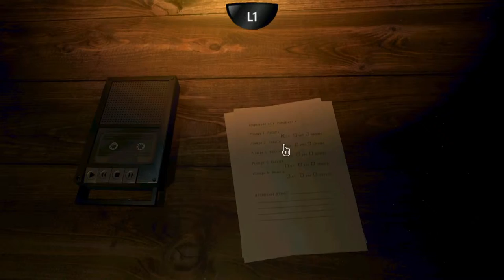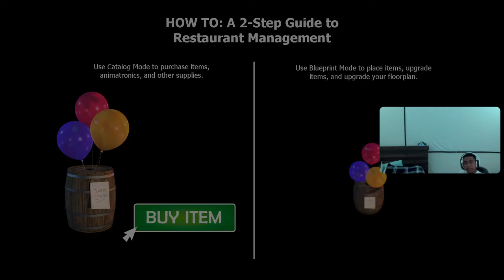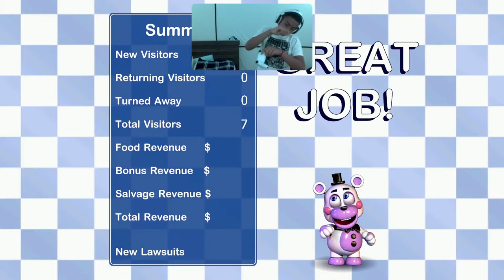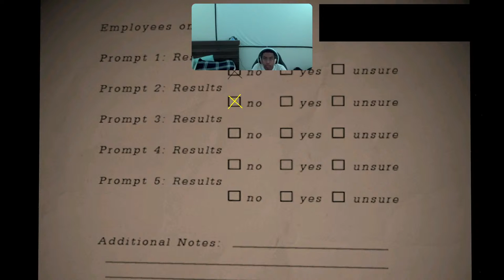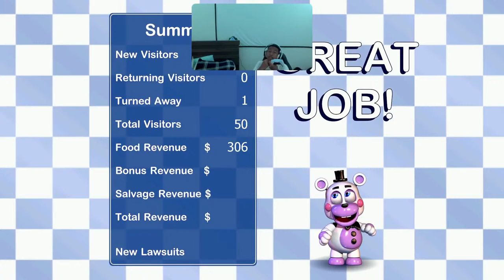DFL C.J. - Playing FNAF Pizzeria Simulator [LIVE]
YEA YEA